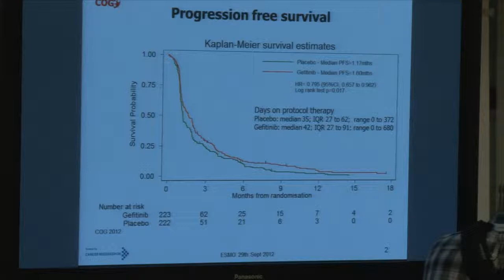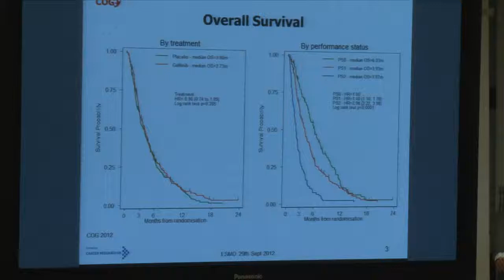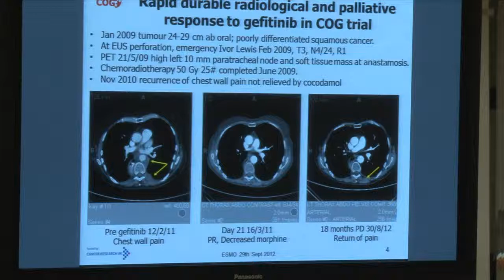gefitinib versus placebo in esophageal cancer progressing after chemotherapy (COG)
Vienna, ESMO 2012, Pressconference September 29: Prof. David Ferry, Medical Oncology, Russells Hall Hospital, Dudley/UNITED KINGDOM
Phase III multi-centre, randomised, double-blind, placebo-controlled parallel arm trial of gefitinib versus placebo in esophageal cancer progressing after chemotherapy on behalf of the COG (Cancer Oesophagus Gefitinib) Collaborative Group.